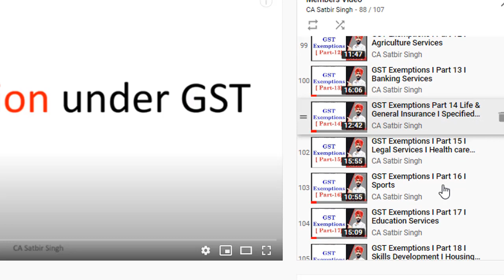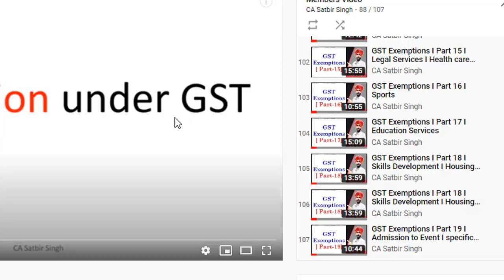GST Online Course I GST Exemptions I CA Satbir Singh